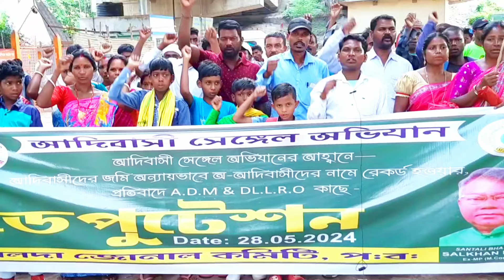ADIBASI SANTAL KOWAK JUMI JAYGA DIKKU KU NJUTUM PALTAW KATED KO REJ UCHUK KANA